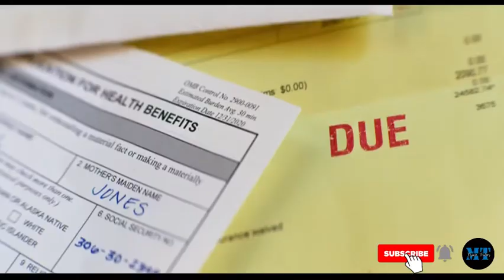AMBULANCE (2022)- Action Movie Trailer | Jake Gayllenhaal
Needing money to cover his wife's medical bills, a decorated veteran teams up with his adoptive brother to steal $32 million from a Los Angeles bank. However, when their getaway goes spectacularly wrong, the desperate thieves hijack an ambulance that's carrying a severely wounded cop and an EMT worker. Caught in a high-speed chase, the two siblings must figure out a way to outrun the law while keeping their hostages alive.